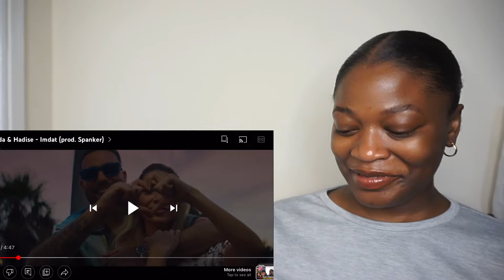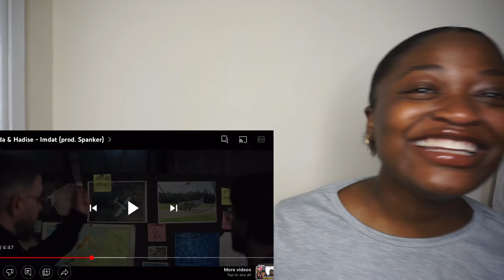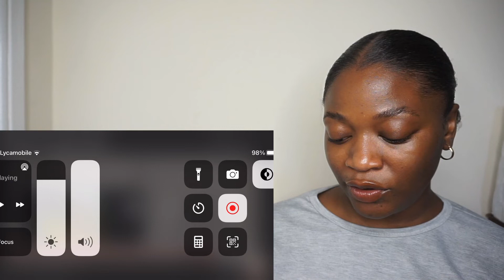Murda & hadise - Imdat (prod. Spanker) REACTION 🇹🇷🔥|| malaika katchunga